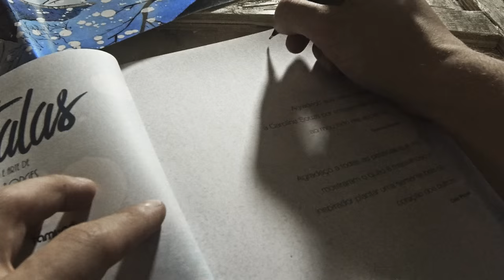Teaser - Gustavo Borges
Gustavo Borges veio passar um tônico capilar no rosto e contar suas histórias. Veja o blog do seu primeiro trabalho em A Entediante Vida de Morte Crens ; conheça o Edgar e 30 Minutos